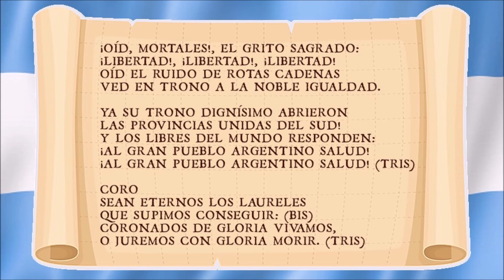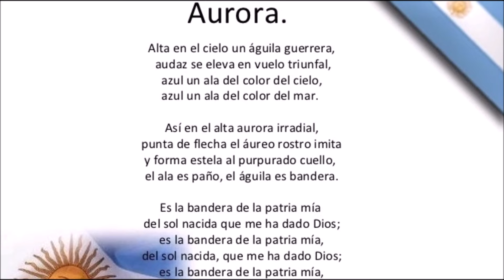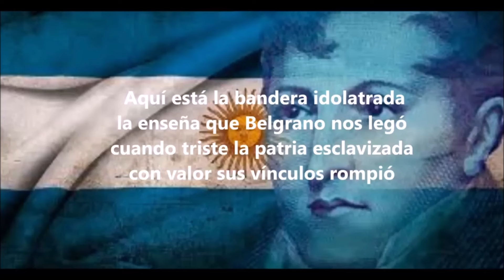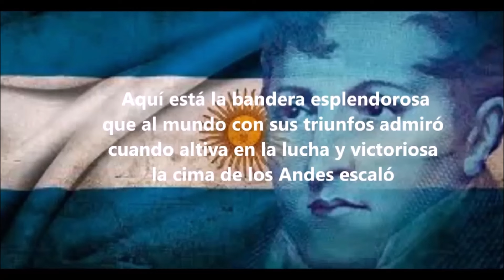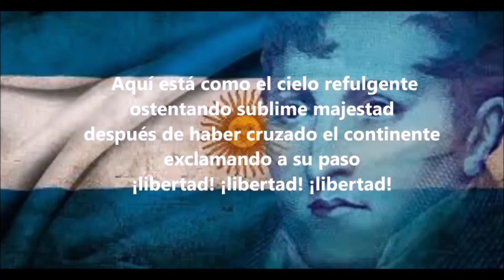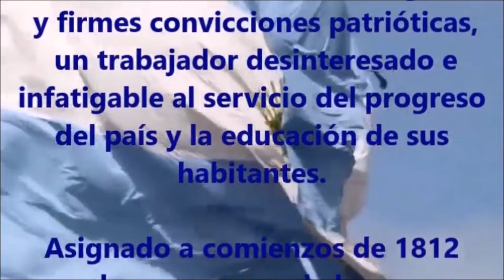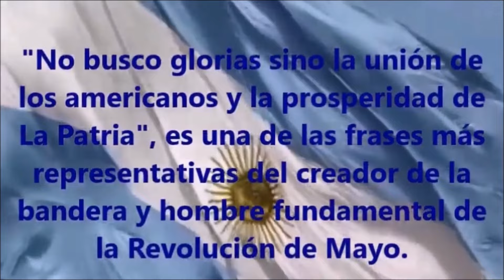Marchas Militares Argentinas Av de las Camelias Himno Nacional Argentino Marcha de San Lorenzo Auror